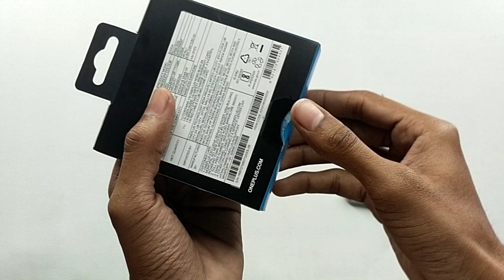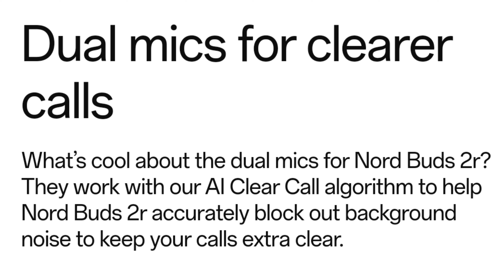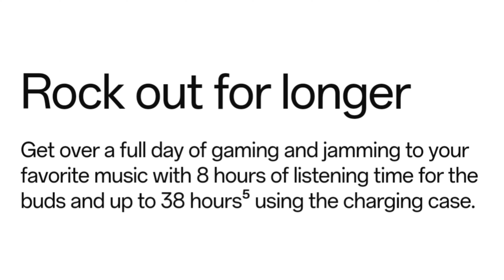One Plus Nord Buds 2r full Review and Unboxing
amazon basics ring light

GreNaro Mic

Boya Mic

digitek mic

• OnePlus Nord Buds 2r (Deep Grey Colour )

•OnePlus Nord Buds 2r ( Misty Grey Colour )

•OnePlus Nord Buds 2r ( Triple Blue Colour )